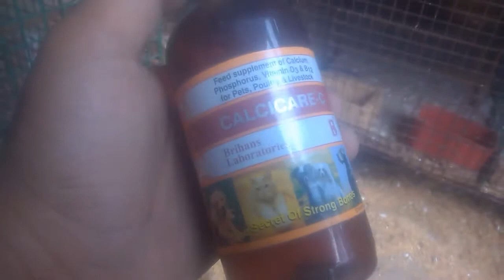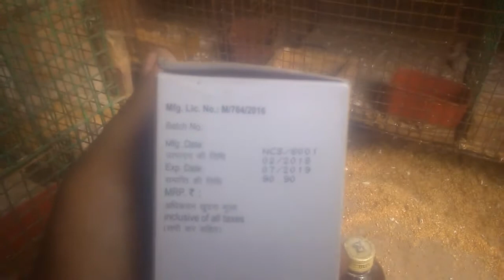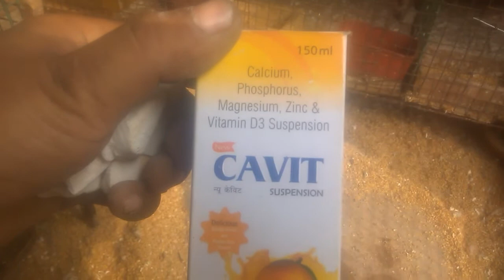calcium for bird breeding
Calcium for bird ,

Calcicure c
Cavit syrbfd

Improve egg quentty
Improve egg fartelity
Improve chiks groth
Impprov breeding
Improve bird health

Comment your pblm